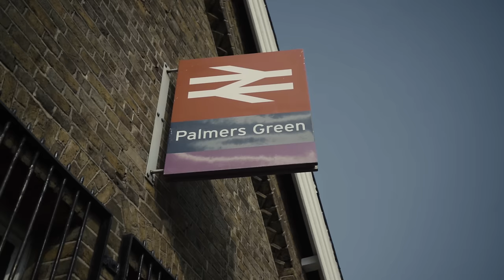Hizzy13 X Ayytarget - Consistent Slammers 1T (Music Video)